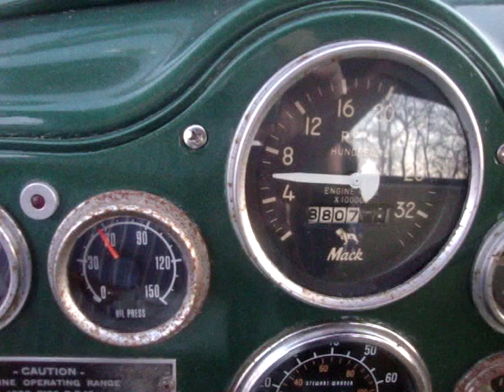Mack B 81 Tandem Tractor For Sale